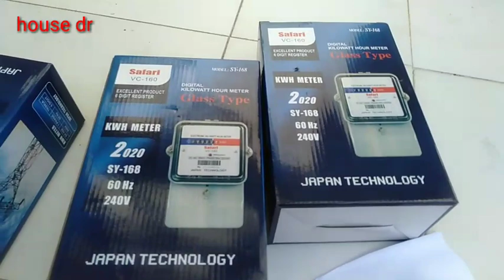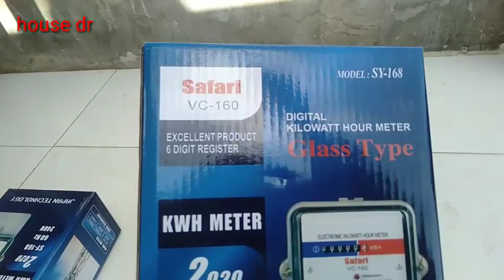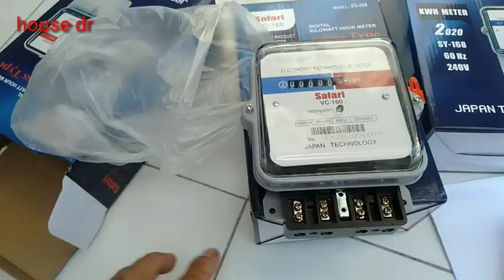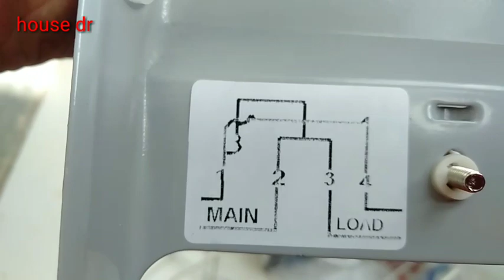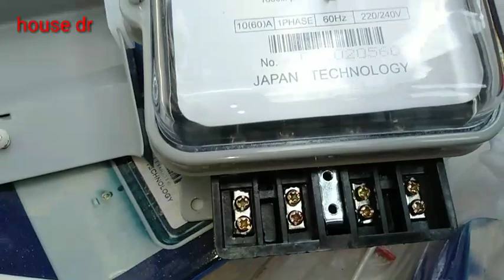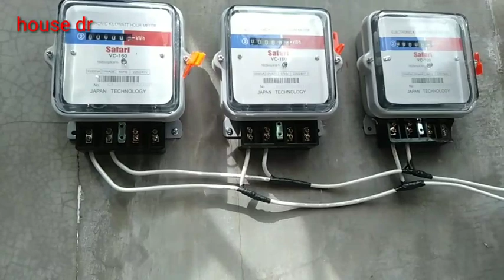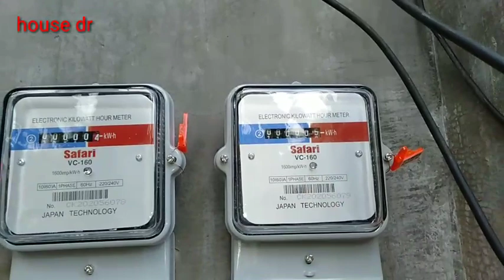HOW TO INSTALL ELECTRIC SUBMETER |House dr tutorial